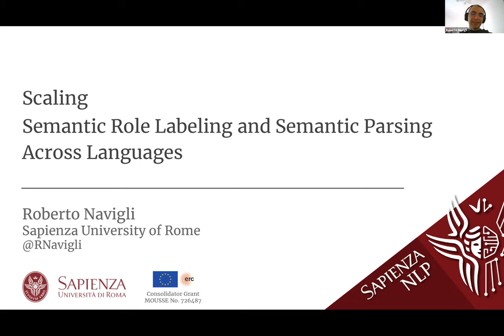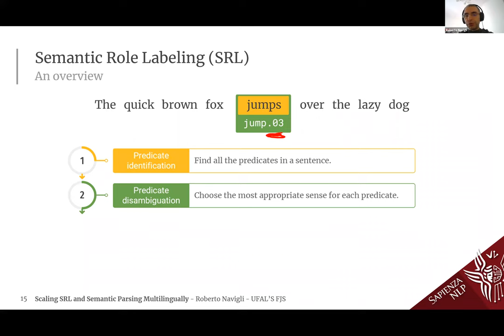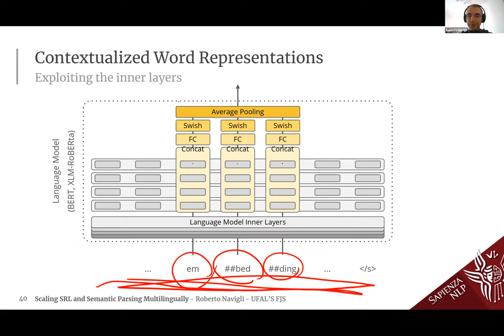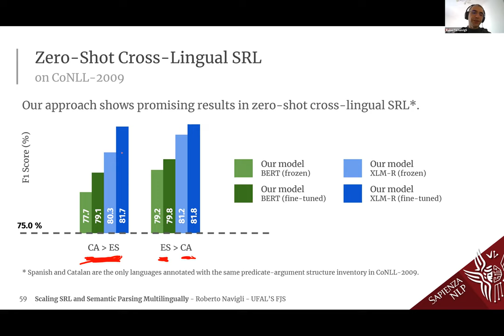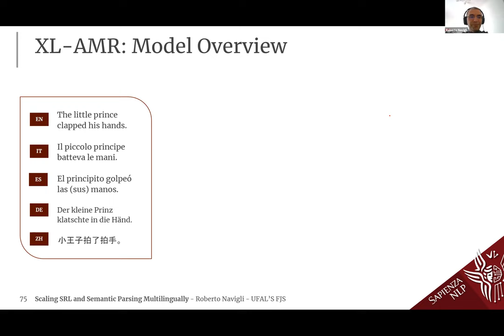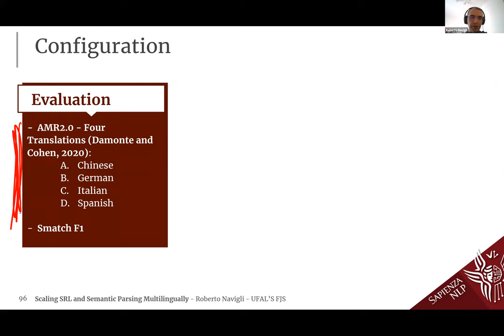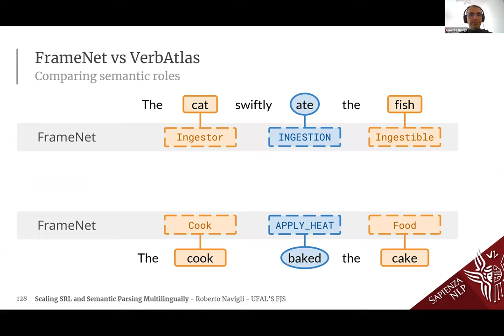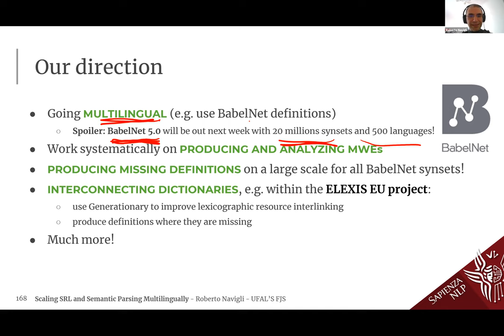Scaling Semantic Role Labeling and Semantic Parsing Across Languages [ FJelinekSeries #43 ]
📅  Dec 14, 2020  |  🗣  Roberto Navigli  |  📝 Scaling Semantic Role Labeling and Semantic Parsing Across Languages

▸Sentence-level semantics is hampered by the lack of large-scale annotated data in non-English languages. In this talk I will focus on two key tasks aimed at enabling Natural Language Understanding, that is, Semantic Role Labeling (SRL) and semantic parsing, and put forward innovative approaches which we developed to scale across languages. I will show you how new, language-independent techniques - including new deep learning architectures and high-quality silver data creation, as well as a brand-new, wide-coverage, multilingual verb frame resource, namely VerbAtlas - will help significantly close the gap between English and low-resource languages, and achieve the state of the art across the board.

▸Within the regular Linguistic Mondays, special space is reserved approx. 4 times per academic year for talks given by leading specialists in the field of computational and formal linguistics and natural language processing. The invited speakers come from the most prominent research centers in Europe or outside this geographic region, and their involvemenet in the Series is also an opportunity for all interested participants for establishing contacts with the visiting professors and their teams. The Series is named after Professor Frederick Jelinek (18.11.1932 in former Czechoslovakia - 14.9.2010 in the USA), a honorary doctor of Charles University and a former prominent researcher at IBM Research Centre and Johns Hopkins University, who was a pioneering figure in the field of speech recognition and statistical methods in natural language processing, After the political changes in Czechoslovakia in 1989, professor F. Jelinek was regularly invited by our Institute to give courses and to supervise our students and his contribution to the development of the field of computational linguistics at Charles University is immense.